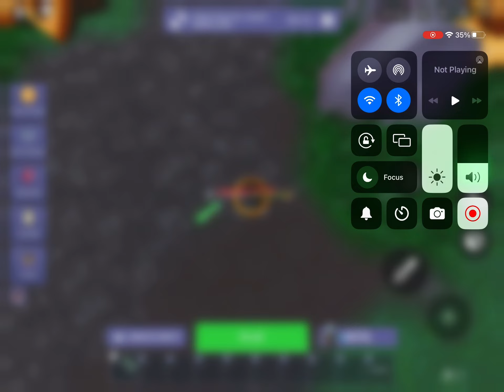Pro at bedwars